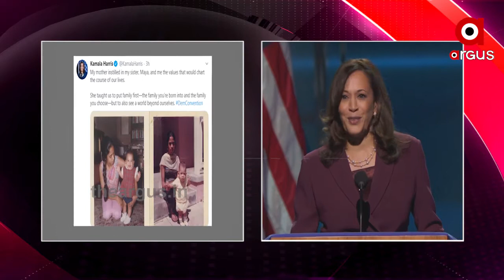ଆମେରିକାର ଉପରାଷ୍ଟ୍ରପତି ପ୍ରାର୍ଥୀ ହେଲେ କମଲା ହାରିସ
ଆମେରିକାର ଉପରାଷ୍ଟ୍ରପତି ପ୍ରାର୍ଥୀ ହେଲେ କମଲା ହାରିସ । ଆନୁଷ୍ଠାନିକ ଭାବରେ ଡେମୋକ୍ରାଟିକ ପାର୍ଟି ପକ୍ଷରୁ ନାମାଙ୍କନ । ଟ୍ବିଟରରେ ସେୟାର କଲେ ମାଆଙ୍କ ସହ ଫଟୋ । ଭାଷଣରେ ଟ୍ରମ୍ପଙ୍କୁ କଲେ ଟାର୍ଗେଟ.
ArgusNews America Vice_President Kamala_harrisWatch all the current, latest and breaking news only on "TheArgus.in" LIVE TV. The one-stop destination for LIVE news on politics, entertainment, sports, gadgets, and business.